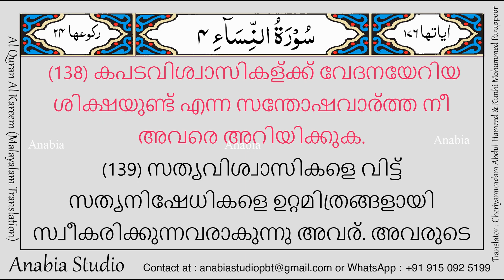KR 0259 Malayalam